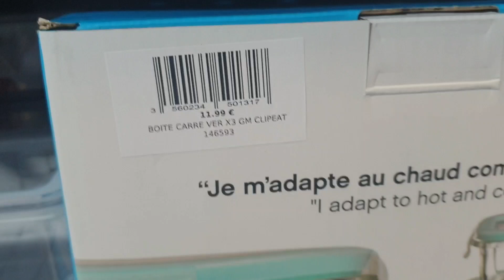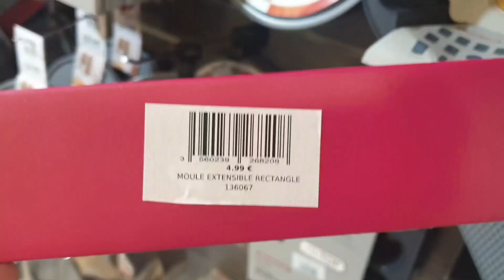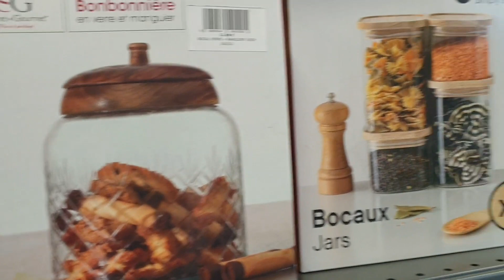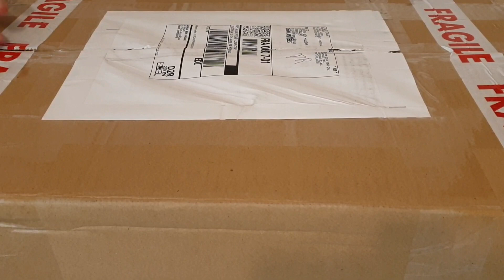نهار كامل معاكم فطور صباح و كسكسي بالكلمار المحشي و محواسة و حليت معاكم كولي وصلني🤬🤬